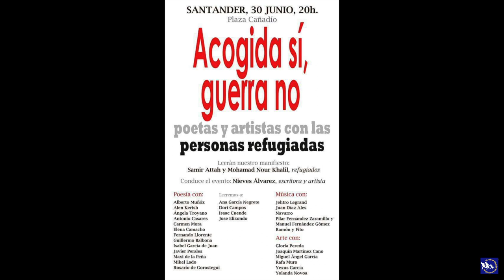ACOGIDA SÍ, GUERRA NO. Ninguna persona es ilegal. Por el derecho al asilo y la solidaridad.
Santander, 30 de Junio del 2017. Plaza de Pombo.
Poetas y artistas con las personas refugiadas.
Leerán nuestro manifiesto
Samir Attah, Moamad Nour Khali (Refugiados)
Conduce el evento: Nieves Álvarez (Escritora y Artista)